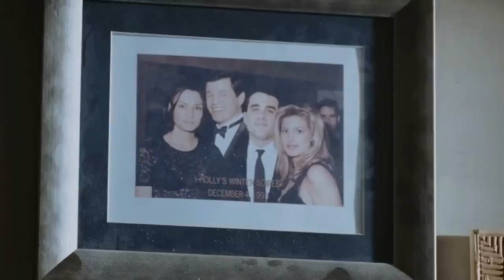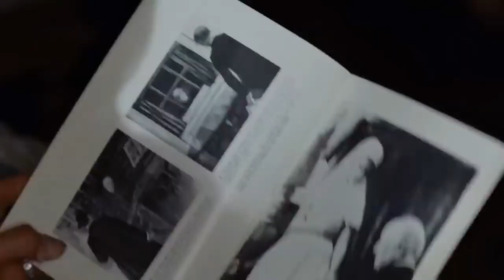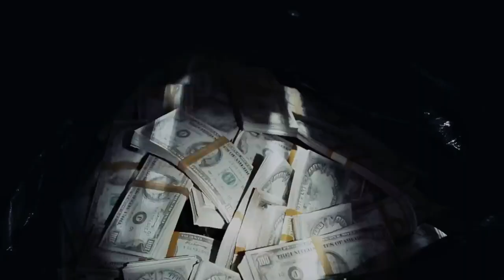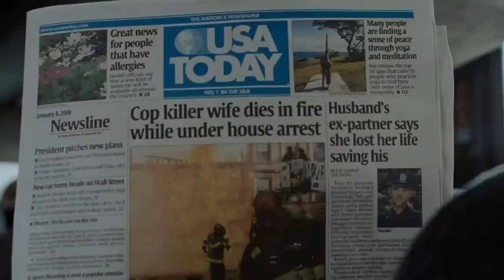100 Feet (2023 film) - Film Explained in English | Movie Recap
100 Feet (2023 film) - Film Explained in English | Movie Recap

A detailed English explanation of the finale of the Netflix horror thriller "100 Feet," also known as "The House Arrest from Hell Ghost. "The story centers on Marnie Watson, a woman who just finished serving a seven-year jail term for taking her husband's life out of self-preservation. The world has not yet returned to normal after her liberation, though. Instead, she is given a six-month sentence of house arrest, which is tightly monitored by an ankle bracelet and restricts her movements to a 100-foot area surrounding her home. A terrifying discovery becomes apparent as the narrative progresses. Marnie quickly realizes that the ghost of her late husband is still residing in their shared home and keeping a hidden agenda.

Credits:
Images and footage Source: The Asylum, Voltage Pictures
Directed by Eric Red
Written by Eric Red
Produced by Sarah Black, Ed Elbert, Jonathan Sanger
Edited by Anthony Redman